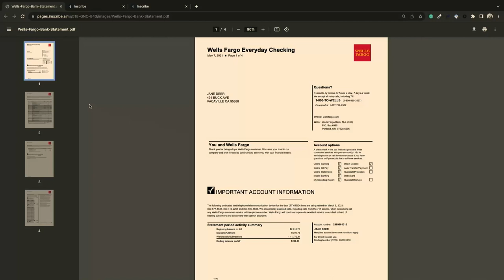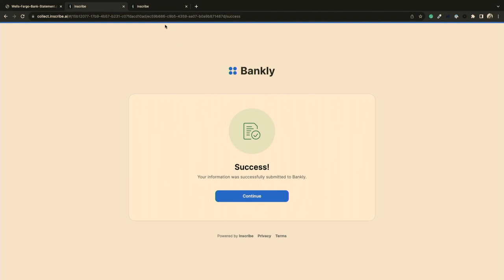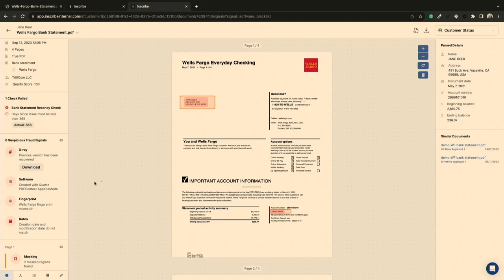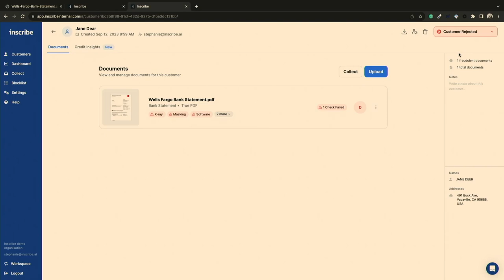FinovateFall 2023 / Inscribe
Inscribe demoed at FinovateFall in 2023.

Inscribe helps companies identify trustworthy and creditworthy customers with the power of artificial intelligence. By automating manual document reviews, Inscribe customers can reduce fraud rates and credit losses while increasing customer win rates and employee efficiency. Founded in 2017, Inscribe is trusted by leading fintechs like Navan, Plaid, Bluevine, and Ramp.